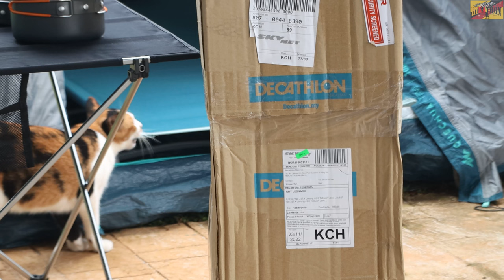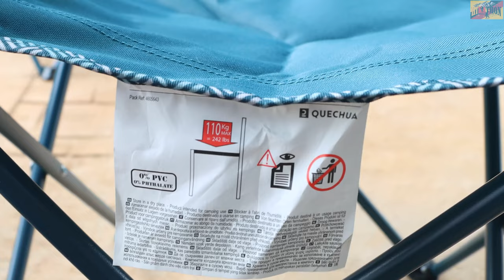UNBOXING QUECHUA CAMPING FOLDING ARMCHAIR FROM DECATHLON